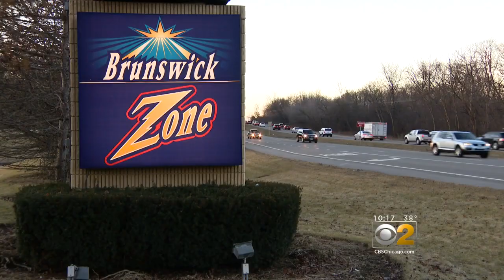Stranger Saves Valentine's Day For Couple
A Chicago area woman found a battered package in the middle of the road. CBS 2's Charlie De Mar reports on what the Good Samaritan did next.